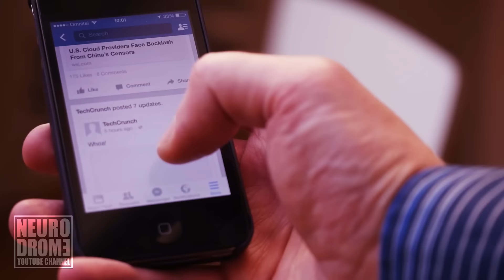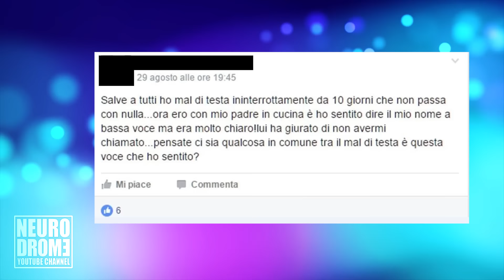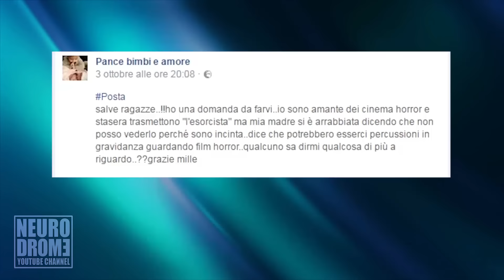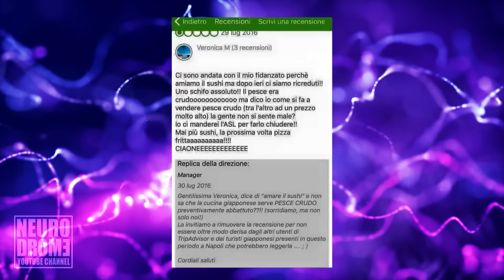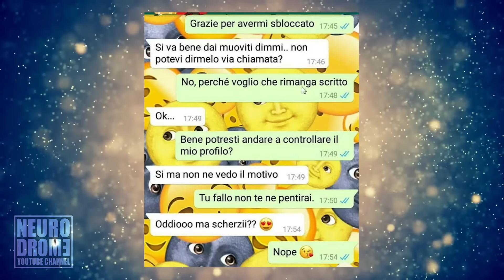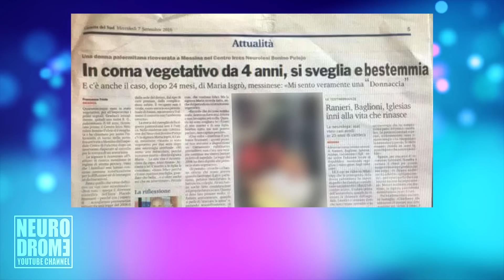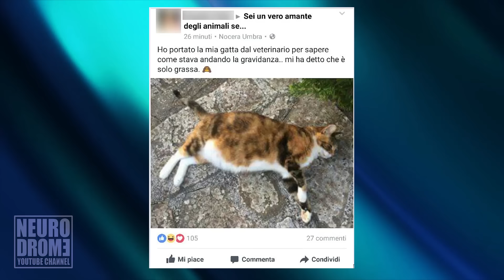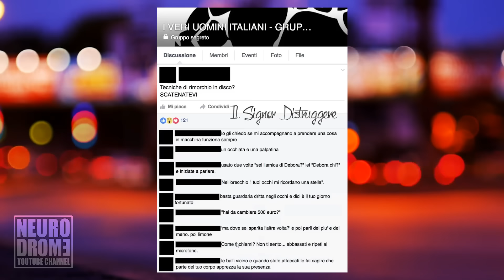Commenti IDIOTI su FACEBOOK 3 DEGRADO TOTALE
Ci tengo a ringraziare alcune pagine facebook che mi forniscono molti dei commenti che vi leggerò. Pagine come 'il signor distruggere', 'idioti senza frontiere', 'non è vero ma ci credono', 'Boom! Friendzoned' e 'commenti memorabili'. Pagine che comunque menzionerò in ogni video e a cui giustamente darò il merito di aver scovato commenti di gente tanto malata. Andatele a visitare queste pagine perchè sono veramente fantastiche.